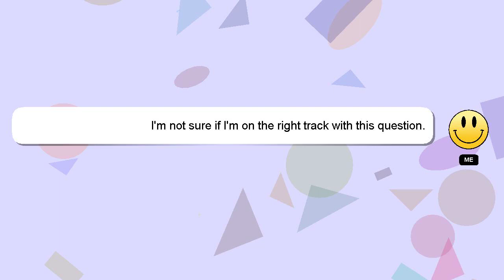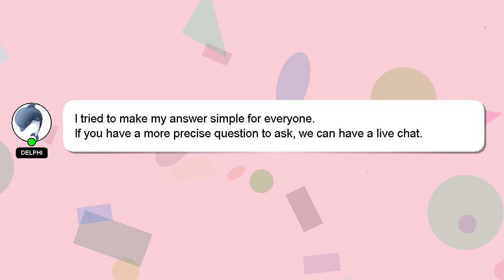MySQL : MySQL Trigger Insert After with Select query from different table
MySQL Insert : query from with different After Trigger table Select MySQL